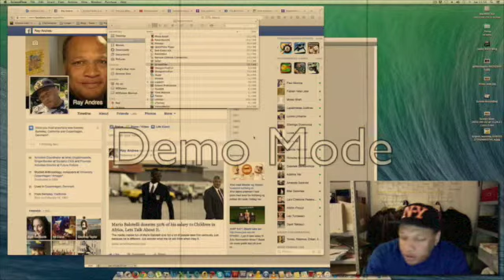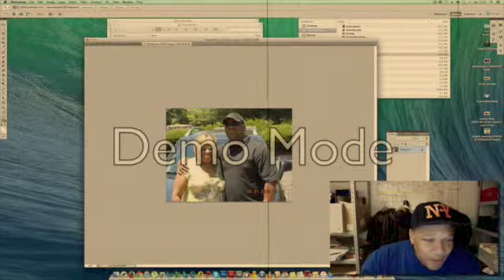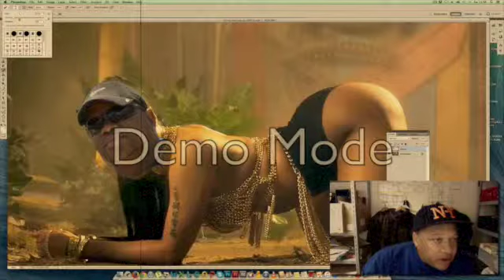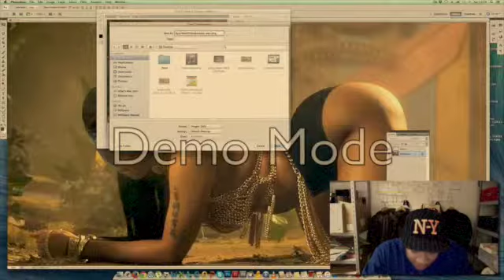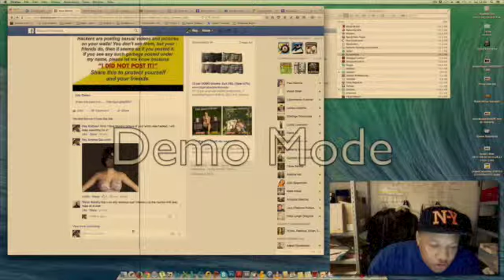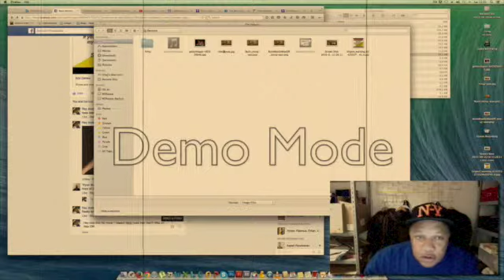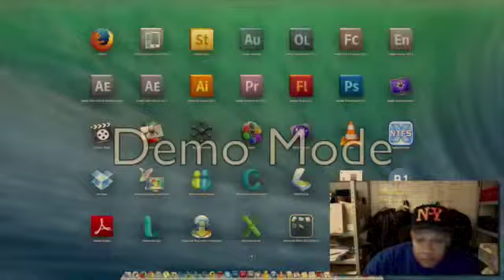Rayzar - How to photoshop - Ryon Worthy onto Nicki Minaj body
With lots of time to kill on Saturday, Rayzar decided to superimpose Ryon Worthy´s face on Nicki Minaj´s Madame Tussauds Wax Figure. Ryon should be proud to have such a nice round butt. This is a great tutorial on how to work with Photoshop and layering images.